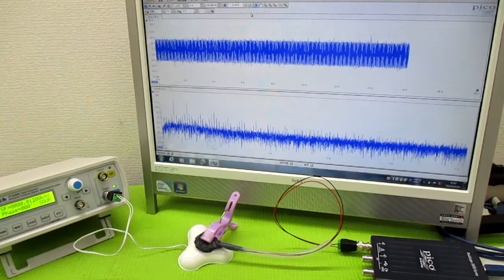音と超音波の組み合わせを利用した超音波制御技術